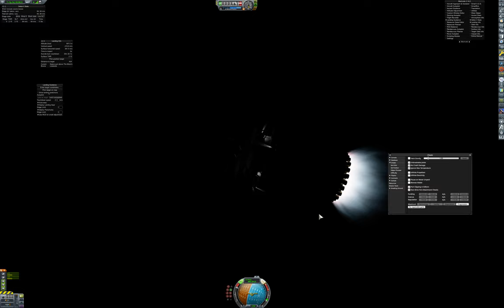Trying to land on the Moon KSP RSS/RO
RP1 is hard.

Kerbal Space Program by Squad.